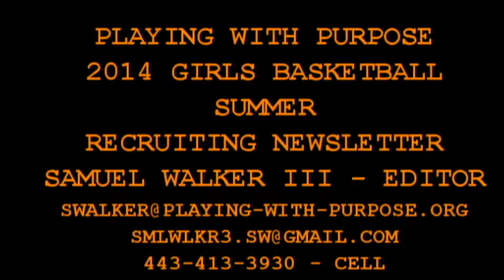Kamya Renwicks (Combo Guard) - Lansdowne (2016) - Spring 2014